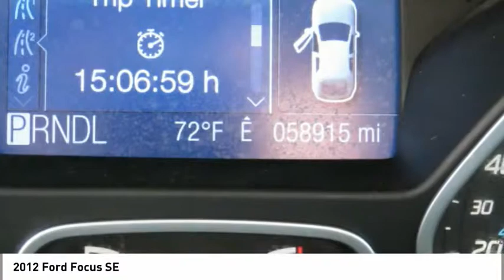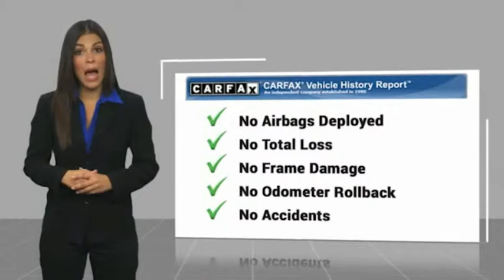2012 Ford Focus Spartanburg SC H90154A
2012 Ford Focus SE

Benson Hyundai
2550 Reidville Road

CRUISE CONTROL, KEYLESS ENTRY, POWER LOCKS, POWER WINDOWS, PREMIUM WHEELS, CLEAN CARFAX/NO ACCIDENTS, CARFAX CERTIFIED, LOCAL TRADE, Focus SE, 4D Hatchback, 6-Speed Automatic with Powershift, Charcoal Black w/Cloth Front Bucket Seats.brbrbrAwards:br  * Car and Driver 10 Best Cars   * 2012 IIHS Top Safety Pick   * 2012 KBB.com Top 10 Coolest New Cars Under $18,000   * 2012 KBB.com Top 10 Road Trip Cars   * 2012 KBB.com Brand Image AwardsbrCar and Driver, January 2017.brReviews:br  * Buyers seeking a compact vehicle with class-leading character and technology - from MyFord Touch infotainment and Active Park Assist to corner-taming torque-vectoring control and a PowerShift dual-clutch 6-speed automatic transmission - will find plenty to admire in the 2012 Ford Focus line. Source: KBB.combr  * Nimble handling; refined and quiet ride; stylish and well-made interior; lively engine; abundant list of upscale and high-tech options. Source: EdmundsbrbrMention this advertisement to receive this advertised price.